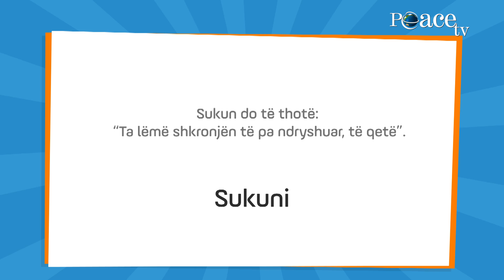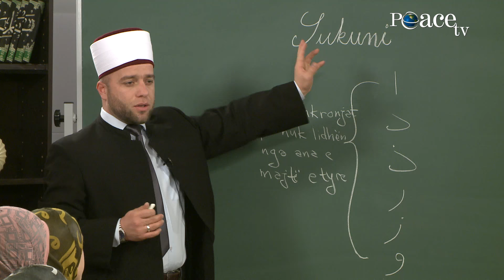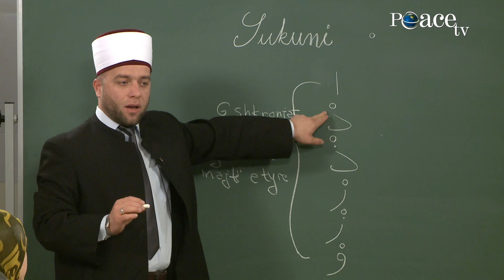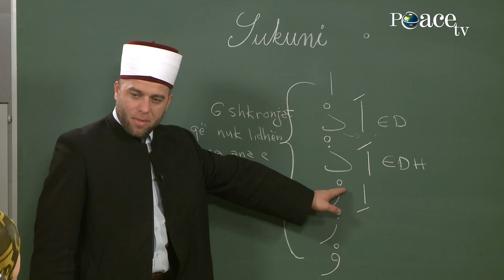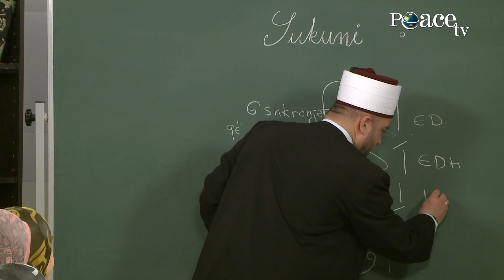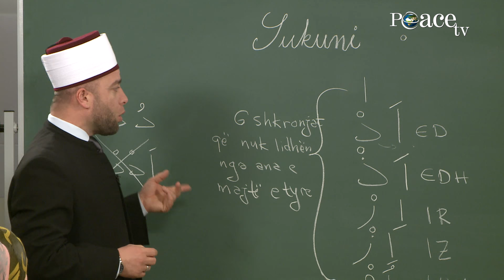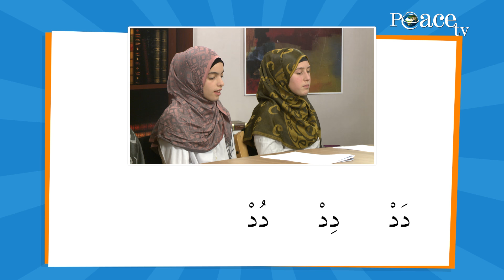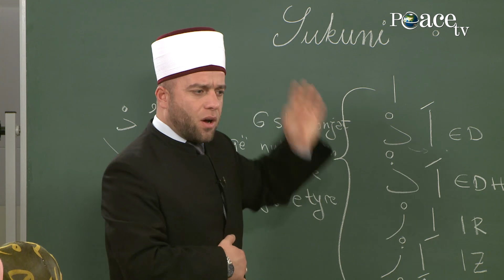05 - Elif, mësimi i shkronjave të Kuranit - me hoxhën Qemail Sopi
Mësimi më i lehtë i shkronjave të Kuranit përmes emisionit  "Elif" në Peace TV me hoxhën Qemail Sopi dhe fëmijët